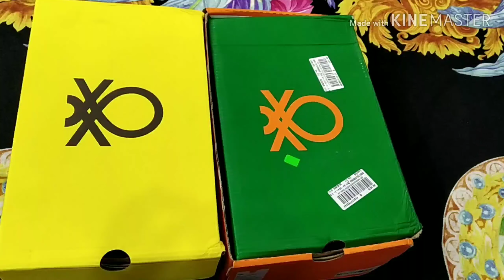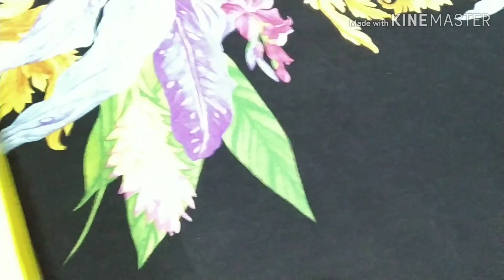AJIO SALE 2019 || SHOE UNBOXING HAUL || UCB SHOES || MEN'S FASHION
Hey guys..!!
There is a huge sale going on AJIO.. I bought shoes for my brother as his birthday is coming.. So the idea came in my mind is why not to make a video on these shoes...
So guys here is the video..

Shoes mentioned :

Check out UNITED COLORS OF BENETTON Textured Lace-Up with Signature Branding on AJIO!

Check out UNITED COLORS OF BENETTON Panelled Lace-Up Casual Shoes on AJIO!